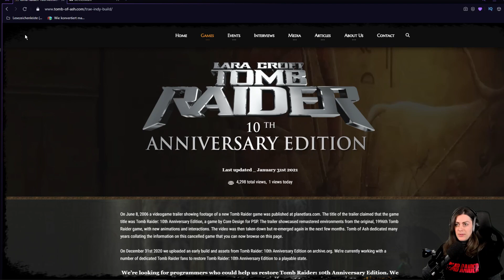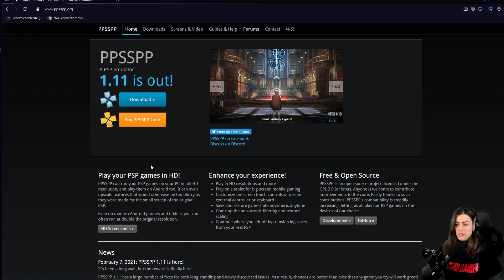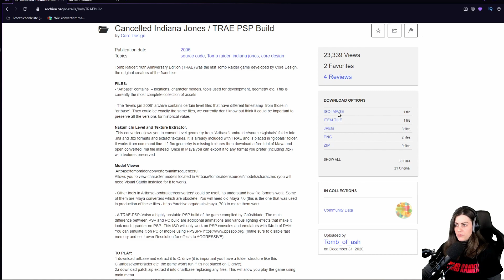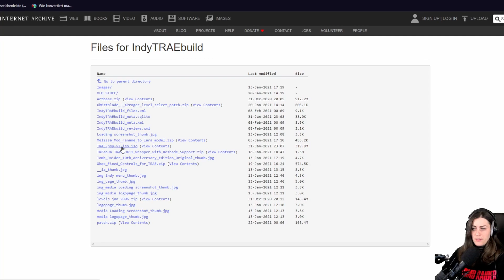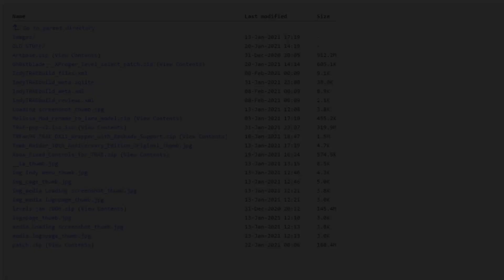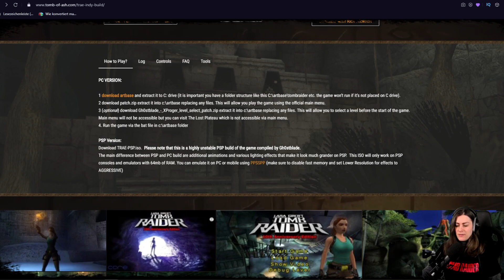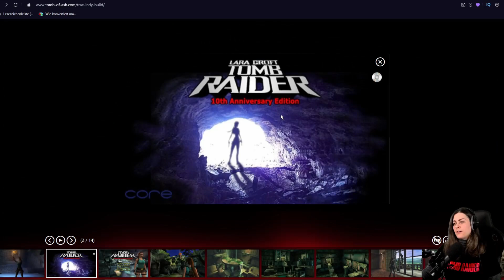✔️Update Patch und PSP Emulator für PSP Game Tomb Raider 10th Anniversary Edition?✔️Tutorial Deutsch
🎮 ↓Aufklappen↓ 🎮

Ein schöner Start ins neue Jahr mit einem verschollenem Tomb Raider Game, das es nun kostenlos zum downloaden gibt.
Ich zeige euch wo ihr es bekommt und wie ihr das PSP Game auf dem PC zocken könnt. Viel Erfolg und Spaß dabei.

Ich platiniere außerdem alle Tomb Raider Spiele und mache ausführliche Guides.

►Lara Croft and the Guardian of Light - kommt nach Tomb Raider Underworld

Playstaion 4:

►Tomb Raider 9 - in Arbeit.

►Lara Croft and the Temple of Osiris - kommt nach Lara Croft and the Guardian of Light

►Rise of the Tomb Raider 10 - In Arbeit

Playstaion 5:

►Tomb Raider 12 Eclipse /2021 commig soon...???

►Tomb Raider The Ultimate Experience comming soon. ???

►Tomb Raider Reloaded in 2021 - wenn auch für Konsolen

Wenn du ein echter Tomb Raider und Lara Croft Fan bist und es dir Spaß macht Trophäen und Erfolge zu erreichen, dann bist du hier genau richtig.